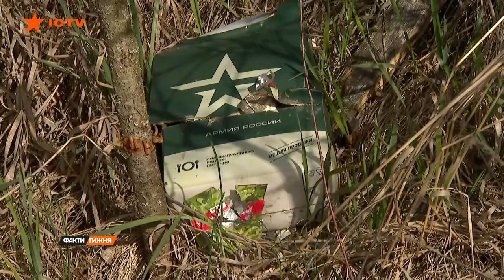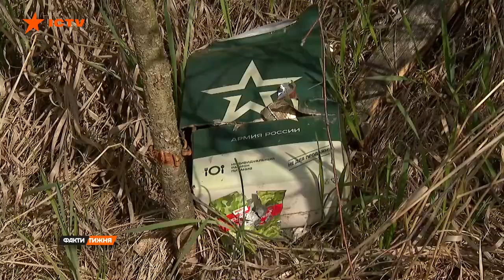Як чернігівські села пережили окупаційне пекло - ЕКСКЛЮЗИВ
Україна, наші святі отці з різних конфесій, Папа Римський просили росіян оголосити на Великдень перемир'я. Путін відмовився. Це все що треба знати, про російські православні і духовні скрєпи.

Побач більше!